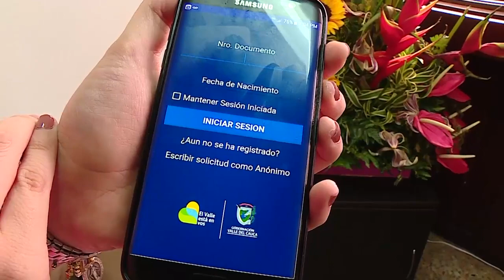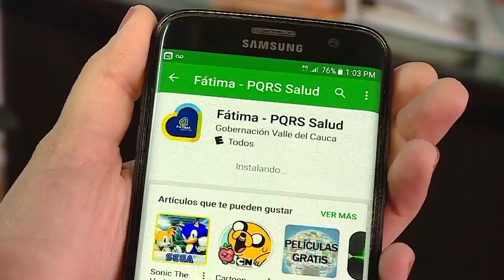Gobierno departamental creó la APP Fátima